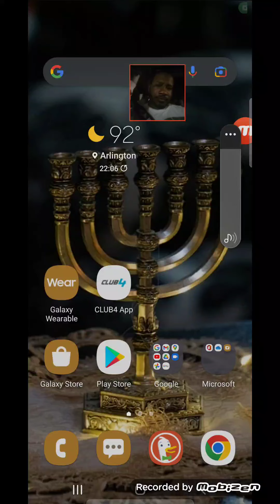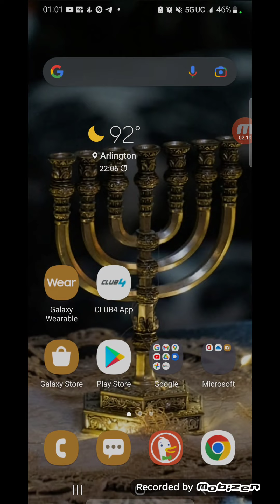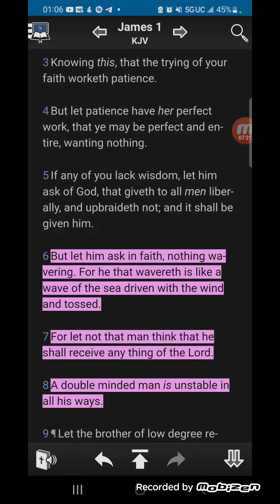Double mindedness ain't gone cut it with the Most High